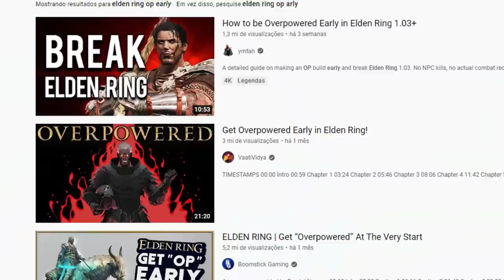Elden Ring depois de 400 HORAS! POR QUE TODO MUNDO AMOU ISSO?